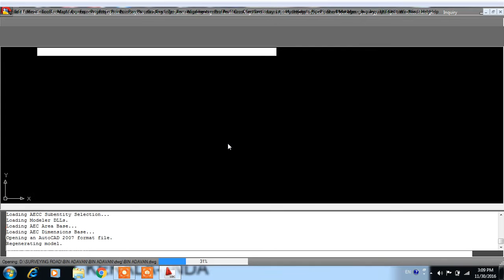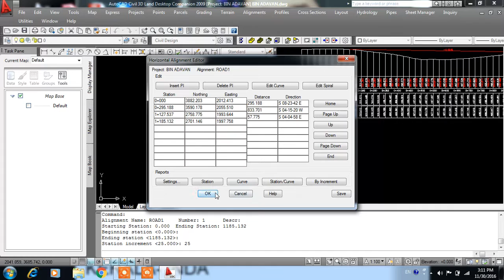HOW TO MAKE CO-ORDINATE NORTHING, EASTING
AutoCAD civil 3D ക്ലാസുകൾ ശബ്ദത്തിന്റെ പ്രശ്നം പരിഹരിച്ച് പുതിയ ചാനലിൽ upload ചെയ്ത് വരുന്നു ചാനൽ
 ഇന്ന് തന്നെ സബ്സ്ക്രബ് ചെയ്യൂ.
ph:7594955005